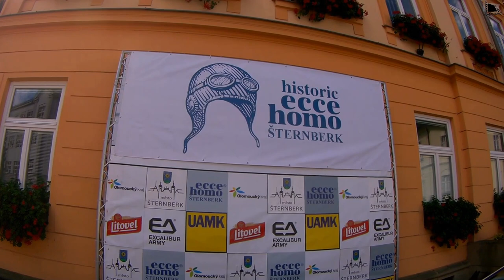Žhavé výfuky! Part 4, Hot Exhausts!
Žhavé výfuky! Part 4, Hot Exhausts! 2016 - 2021.
Výběr/Selection of videos. Vítkov, Podhradí / Šance, Bílá, Bumbálka, Makov a zpět. / Historic Ecce Homo 5.9.2020.

„Pakliže Vás naše videa jakkoliv oslovila, věnujte nám prosím jedno své kliknutí myší na tlačítko ODEBÍRAT. This will support the time allocated to their creation, thank you."